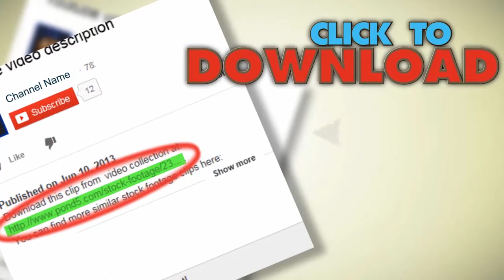Aerial View Of Freeway Highway Interchange Los Angeles - Clip 5. Stock Footage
You have watched Aerial View Of Freeway  Highway Interchange Los Angeles - Clip 5. Stock Footage"